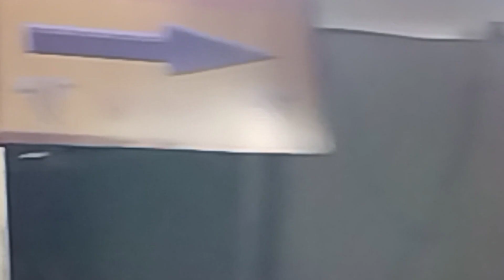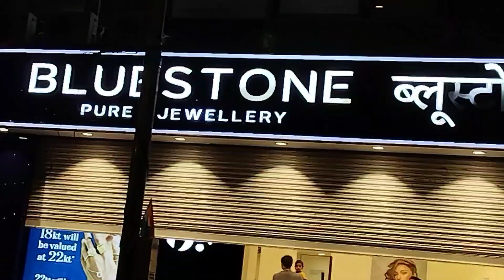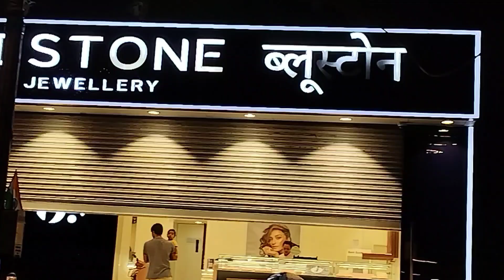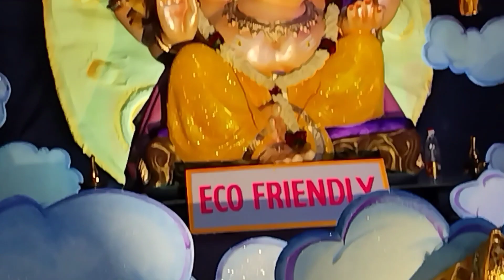आम्ही गेलो ५ दिवसाचे गणपती बघायला आणि बाहेर येताच मी मरता... मरता 😱😱😱🫣🫣🫣वाचलेganeshchaturthi